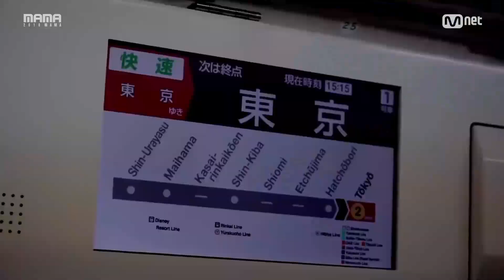[2018 MAMA] Invite you to the 10th MAMA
Challenge Passion Dream... and the 10th MAMA!

2018 MAMA Premiere in Korea | Dec.10

2018 MAMA Fans’ Choice in Japan | Dec.12
Saitama Super Arena

2018 MAMA in Hong Kong | Dec.14
AsiaWorld-Expo, Arena